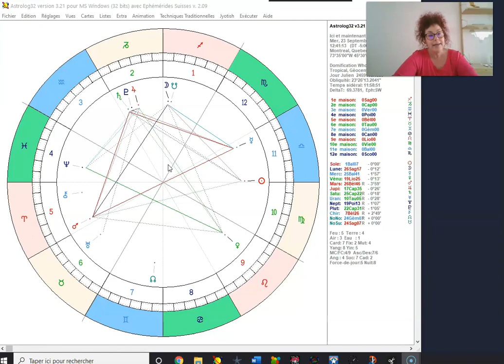Mercure opposé Mars carré Saturne!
Que représente le fait que Mercure soit opposé à Mars et carré Saturne?